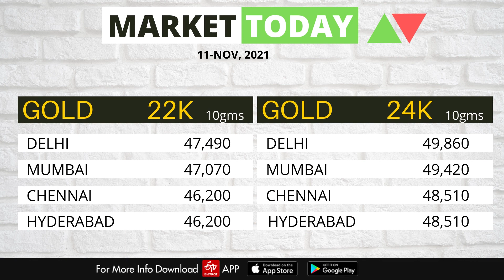Share Market News Today | Stock Market News | Nifty Update | November 11,, 2021| ETV Bharat Punjab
Get Top Highlights From The Stock Market Today and share market update, NSE market, live share market, stock market live updates, Business News, Financial News on ETV Bharat Punjab.